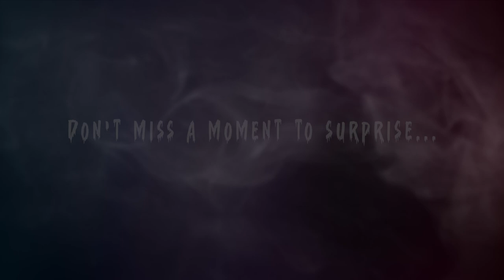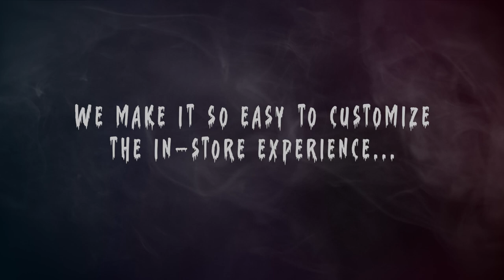Create a Spooktacular Self-Checkout Experience with Vynamic Self-Service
The time is right for a little Halloween fright. Get delighted by a self-service UI that is so easy to customize... it's scary. Explore an unexpected Halloween treat with Vynamic® Self-Service Software. Watch if you dare...
Happy Halloween!